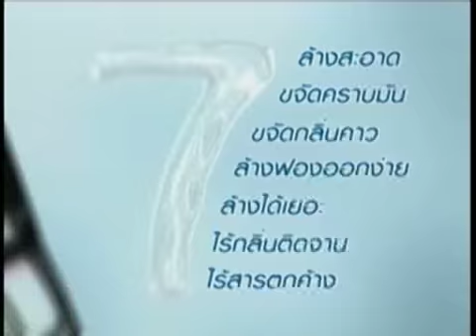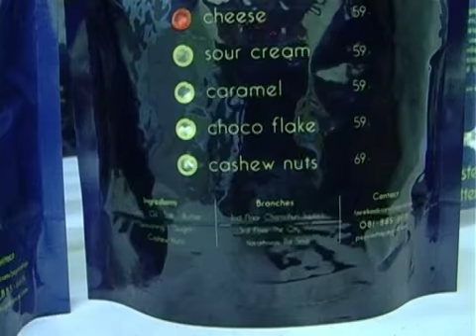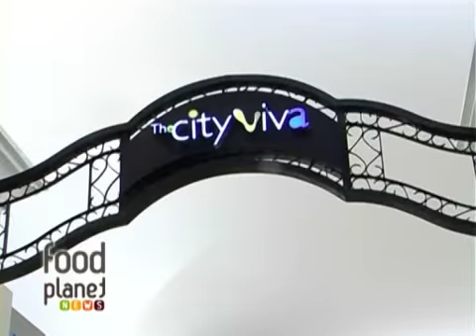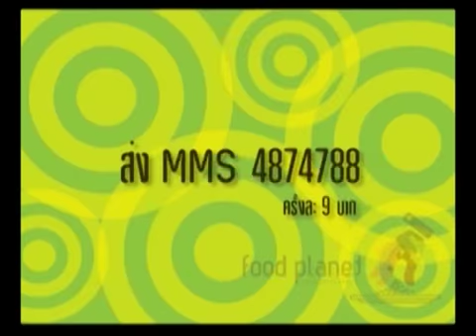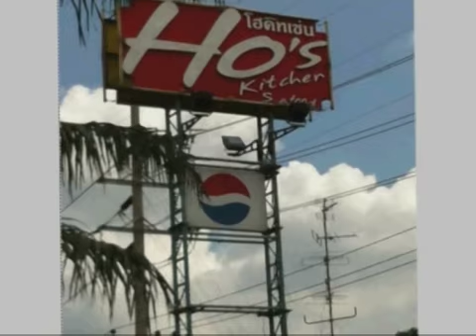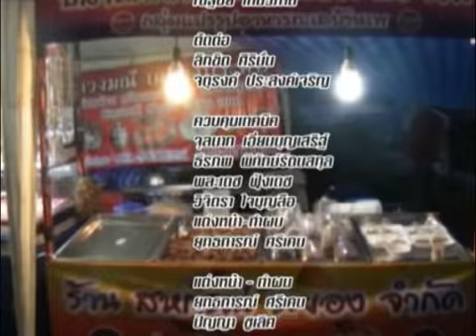FOOD PLANET NEWS EP45 3/3